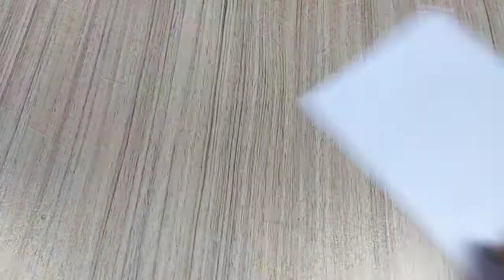how to make a Captain America Shield using a soda can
In this video, I will teach you how to make an Captain America Shield with a soda can and glue and red and blue marker.